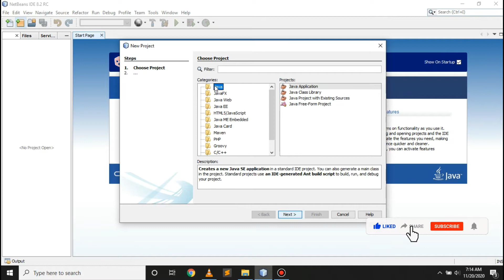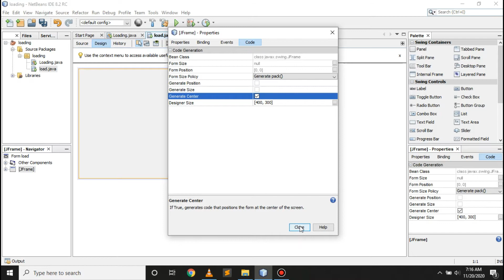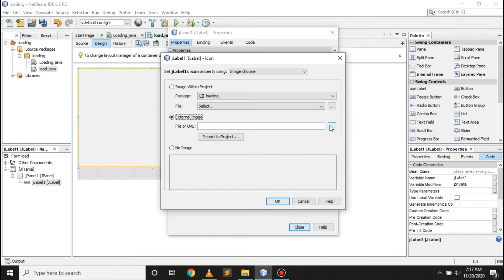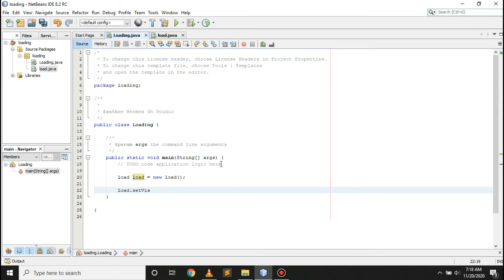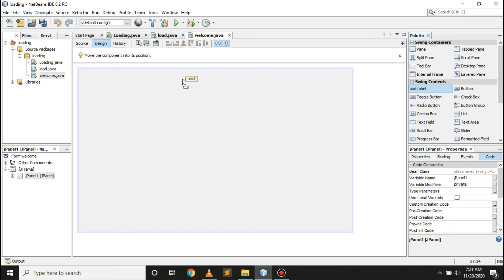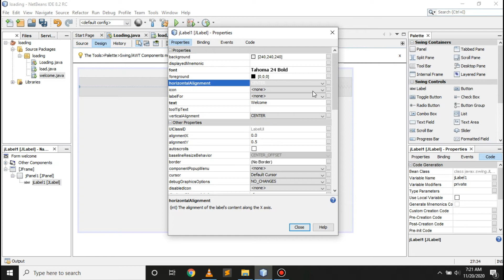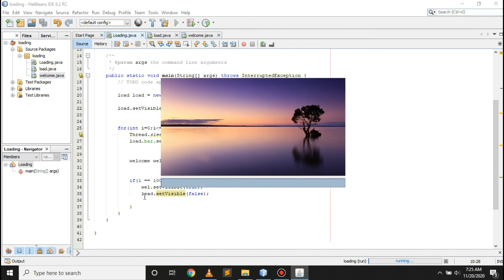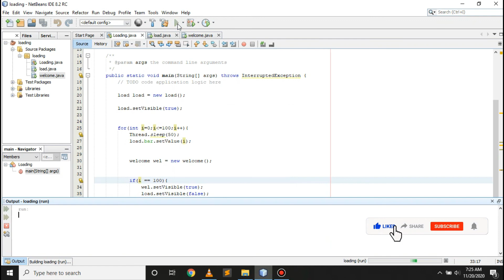How to Make Loading Screen in Java using Netbeans #2